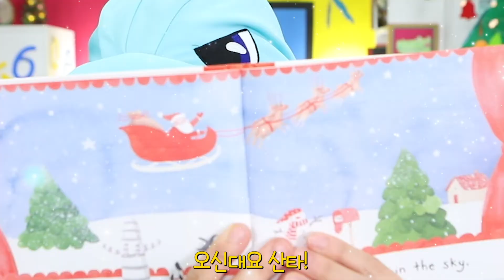[피타TV] 🎵트리송🎵 🎄메리크리스마스~ 피타의 행복한 크리스마스！🎵tree song🎵 🎄Merry Christmas! Pita's happy Christmas!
산타 할아버지의 선물을 기다리는 피타와 오름이는 어떤 🎄크리스마스 🎁선물을 받았을까요?
🎄Merry Christmas~
What kind of 🎄Christmas 🎁gift did Pita and Oreum get?

저작물명 : Silent NightAccordina & Piano